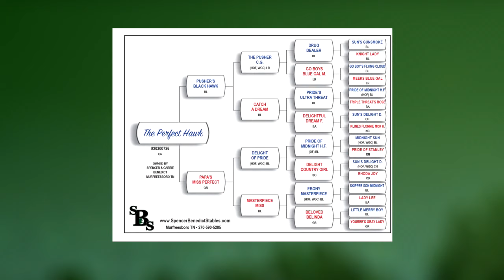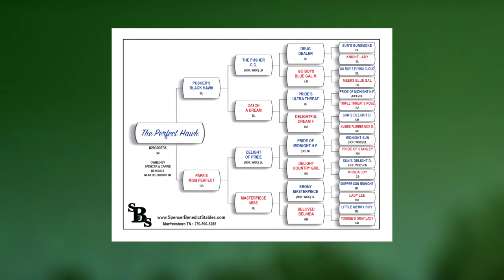SPENCER BENEDICT STABLES STALLION SHOWCASE 2024